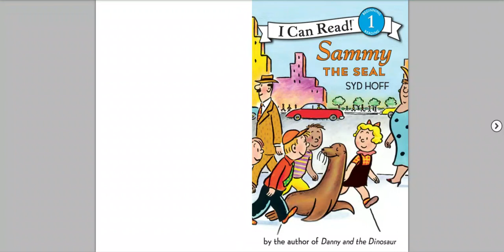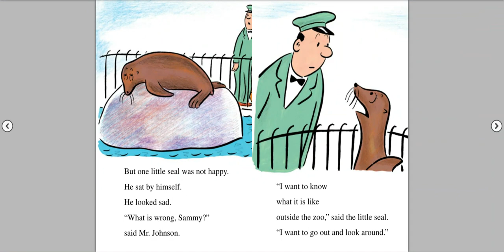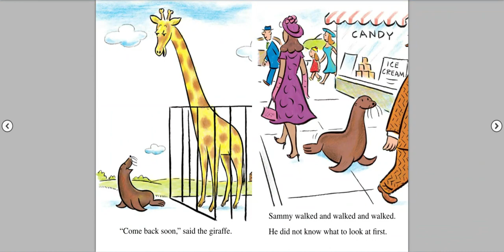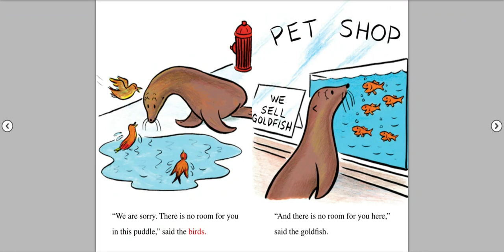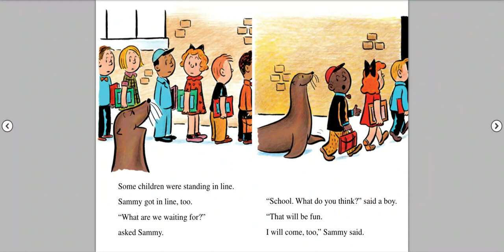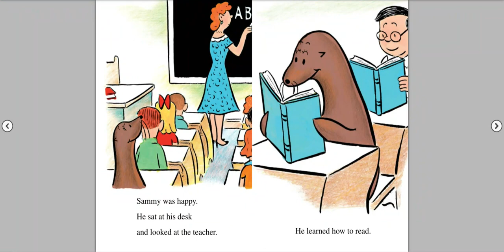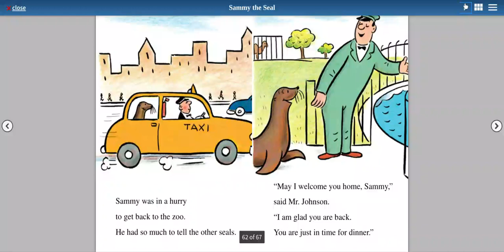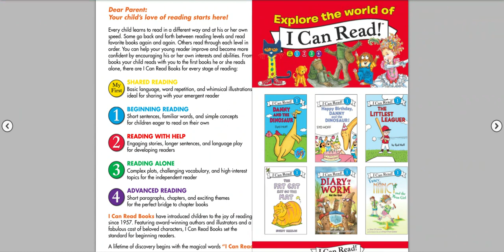Reading Sammy the Seal by Syd Hoff - Leo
Sammy, the adventurous seal, leaves the zoo for the day and ventures into the big, busy city. Along the way he finds a school full of kids and new things to do—and he even learns to read! This I Can Read story is an excellent choice to share during homeschooling, in particular for children ages 5 to 7 who are ready to read independently. It’s a fun way to keep your child engaged and as a supplement for activity books for children.